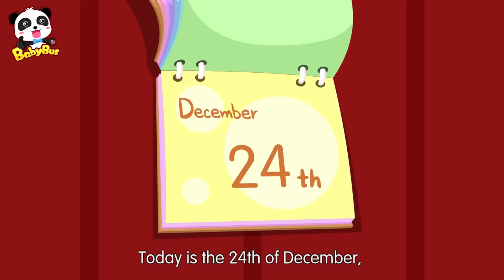Baby Dinosaur's Waiting for Santa Claus | Baby Panda's Magic | Christmas Present | BabyBus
BabyBus helps children to:
★ Think Independently
★ Build Self-Confidence
★ Respect Others